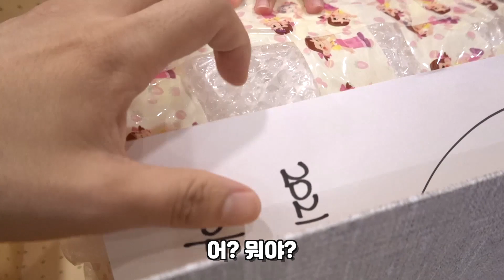말랑이거래를 했는데 사기 당한거 같아요 ㅠㅠ 상상도 못했던게 와버렸어요 ㅋㅋㅋ 이걸 어쩌죠? (Feat. 마이린)